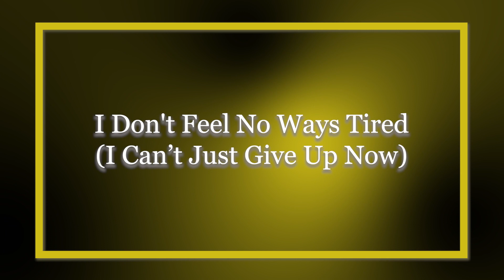10 Years Series: I Don't Feel No Ways Tired/I Just Can't Give Up Now - The Chitans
I literally just said, "I GIVE UUUUUUP!" All I have left to do is the captions, but after squeezing arranging and practice sessions in, retaking the recording 15 times, spending hours editing, recovering from several software crashes and setting back up after 1 computer crash, I've had enough! I'm frustrated. I want to take some R&R, grab a plate and catch some sleep!
   I'm ready to give up, but then I say to myself, "I can't. All I have to do is one more thing and I'll be done." Essentially, I've come too far to give up now. There's nothing wrong with what I want, but if I can hold on a little longer, it'll come soon enough. Who knows what blessing will become of this if I give up right now?
   How much more can we say of our journey with God? God's reward is so much greater than any reward we can expect in this life. His reward is even guaranteed whereas others aren't. Who knows? After this, I may not be able to sleep well or the food might not be good, but there is a beautiful life awaiting me that is everlasting in Christ Jesus. There is rest, peace and joy waiting for you as well, so don't give up! You've made it this far and, with His help, you can make it the rest of the way.